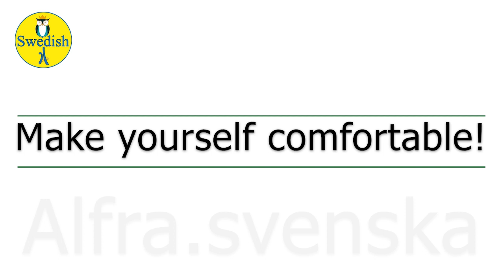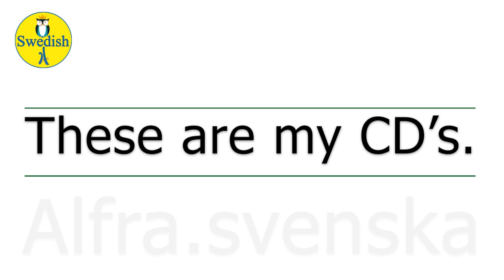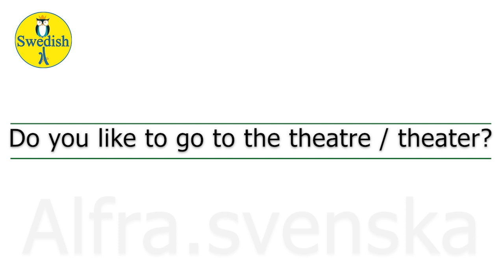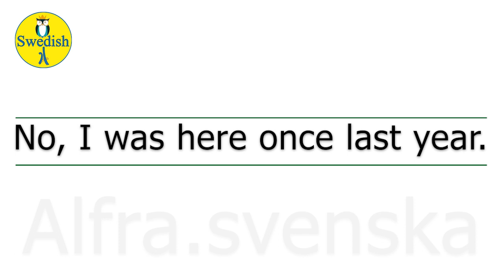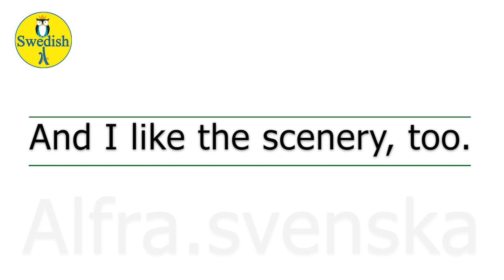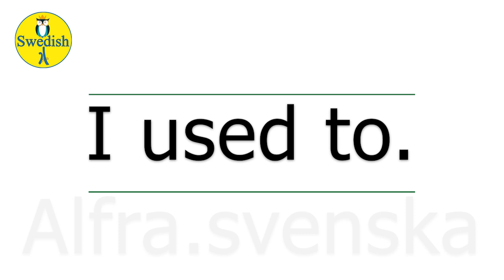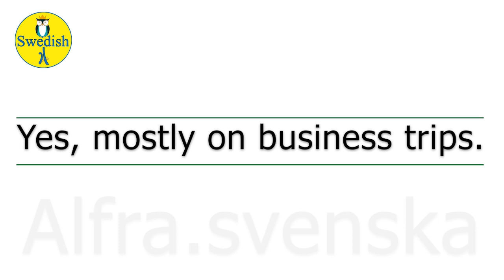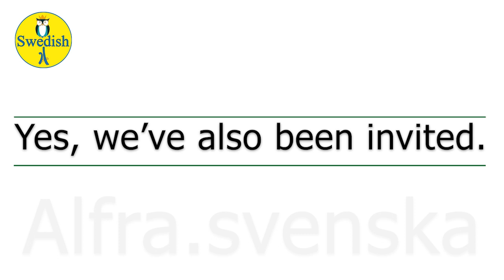Learn English in 10 Minutes - Improve Speaking Skills /Small Talk/ آموزش انگلیسی از مبتدی تا پیشرفته